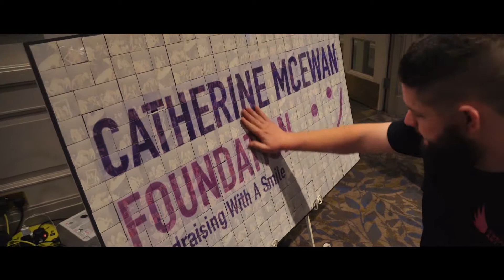Red Hot Ball - Catherine McEwan Foundation - Social Mosaic - Scotland - Glasgow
Combine your delegates images to create a stunning brand mosaic.

The mosaic wall will encourage delegates to interact with your brand,  sharing, or capturing via a photo booth, event images which can then be combined to create your mosaic.

Delegate images are then printed as stickers and added to the wall to create your mosaic.

As the image behind the mosaic is unveiled, onlookers at your event are more keen to share and join in the creation process.